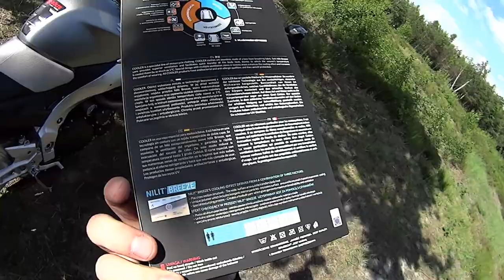Motovlog Bielizna termoaktywna i pierdu pierdu ☺🏍🏍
Siema, dziś przedstawiam wam materiał w którym wypowiadam się głównie na temat ubrań termoaktywnych. Kupiłem brubeck Cooler i jestem zadowolony 😉.